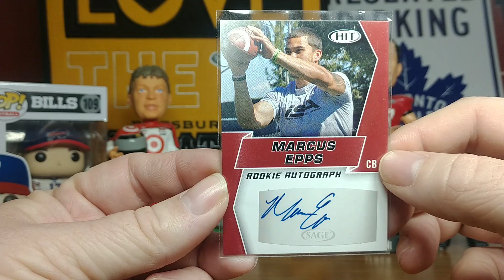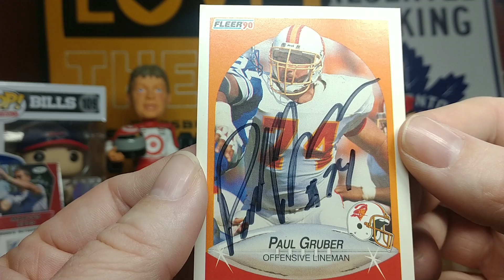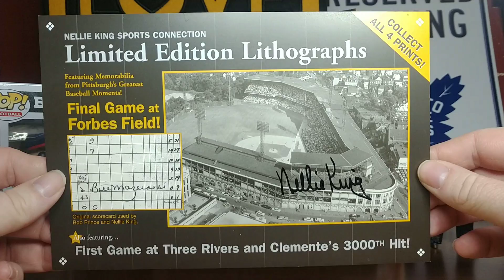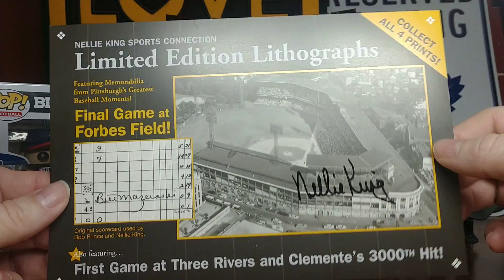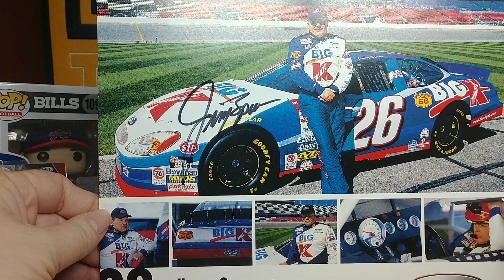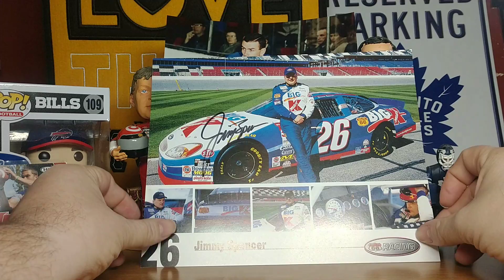Video Response for Dis Guy's Cards